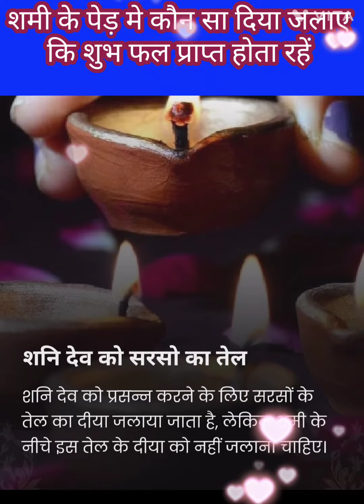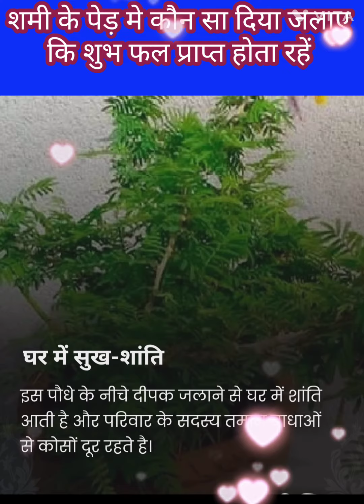शुभ फल पाने के लिए जलाए शमी के पेड़ मे दीपक